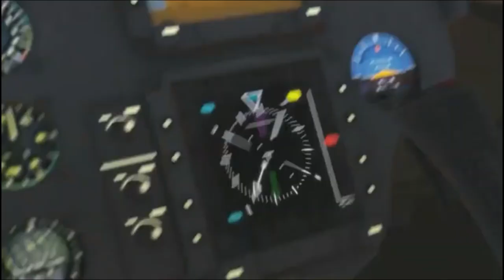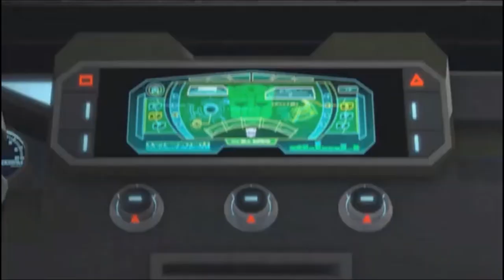Team prime in operation recuse Agent William Fowler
from Transformers Prime